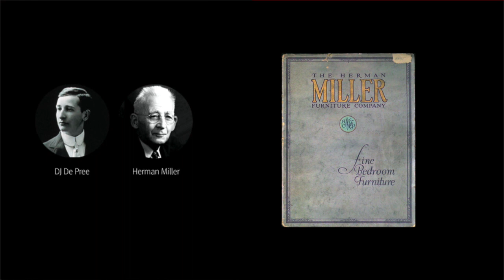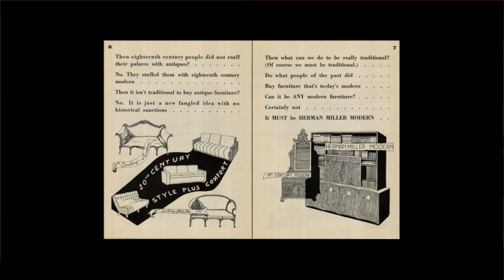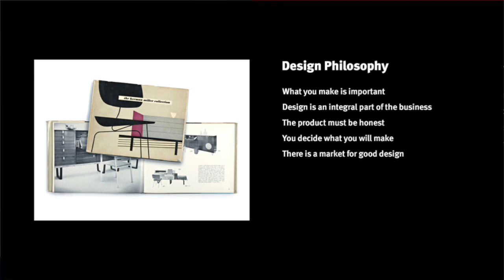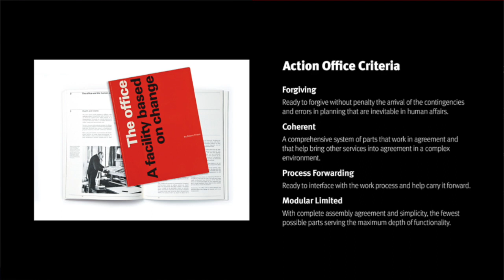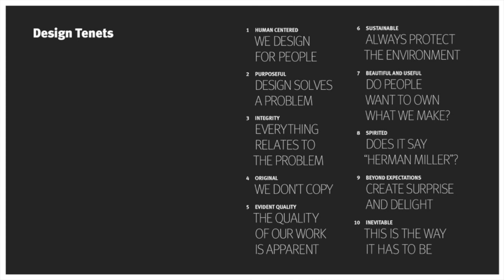Herman Miller | Simona Giacalone | Design Americano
@Herman Miller

In questa piacevole chiacchierata con Simona Giacalone, account manager di Herman Miller, trovate la storia di un'azienda che ha segnato il design mondiale.

Un ringraziamento alla stessa Simona, ed a Federico Bastiani per il risultato raggiunto.

0:00 - Introduzione
1:18 - D.J. De Pree
2:20 - Michigan Star Forniture Co
2:29 - Gli inizi di Herman Miller
3:35 - Gilbert Rohde
6:47 - George Nelson
12:20 - Charles e Ray Eames
20:56 - Alexander Girard
28:42 - Robert Propst
39:40 - Bill Stumpf
41:51 - Don Chadwick
52:52 - Herman Miller oggi
56:32 - Le 10 regole di Herman Miller Qui trovate il link dove acquistare il mio apribottiglie SAM